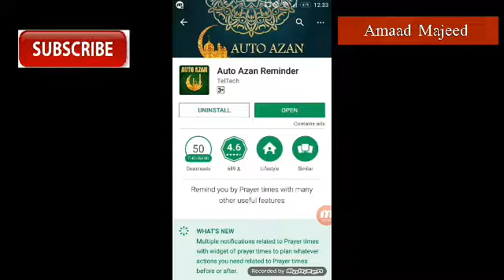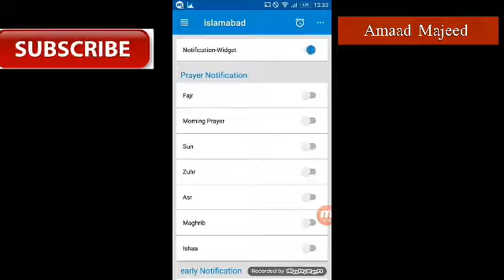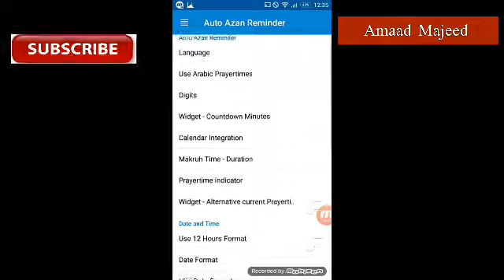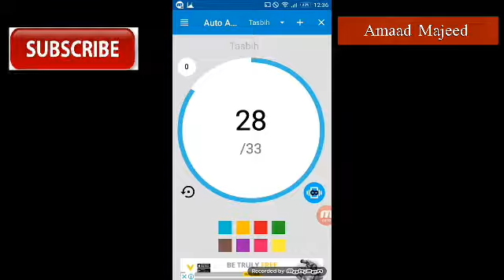Best Android Islamic App Ever Urdu..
App IN this Video.
Auto Azan Reminder.